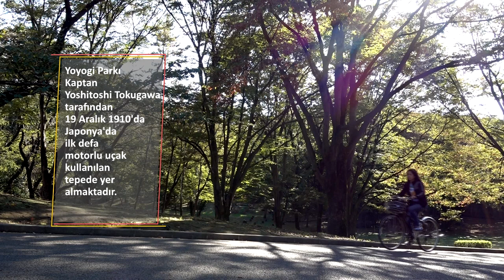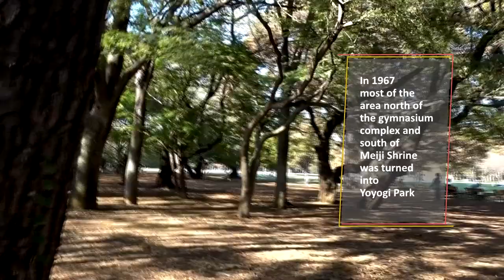Tokyo | Yoyogi Park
Tokyo gezmelerinde sırada Yoyogi Park var. Shibuya yaya geçidinden buraya doğru yürümüştüm. Park ile kısa bilgileri sonsuz bilgi kaynağı Wikipedia'dan okuyalım:

Yoyogi Parkı Kaptan Yoshitoshi Tokugawa tarafından  19 Aralık 1910'da Japonya'da ilk defa motorlu uçak kullanılan tepede yer almaktadır.

Bu alan savaş sonrasında askeri alan oldu. Eylül 1945'ten itibaren
Japonya'nın işgali sırasında Amerikan askerlerinin yerleştiği süre boyunca Washington Tepesi olarak anıldı.

1964 Tokyo Olimpiyatları esnasında Olimpiyat Köyü parkın içinde yer almış ve Yoyogi Ulusal Cimnasyum'u da köyün yanına inşa edilmiştir.

1967 yılında kuzeyde cimnasyumu, güneyde de Meiji Tapınağı'nın dahil olduğu bu alan Yoyogi Park olarak ilan edilmiştir.

Yoyogi Park stands on the site from where the first successful powered aircraft flight in Japan took place by Captain Yoshitoshi Tokugawa on 19 December 1910.

The area later became an army parade ground. From September 1945, the site housed the military barracks known as the "Washington Heights" for U.S. officers during the Allied occupation of Japan.

In 1964, the area was used for the Tokyo Olympics housing the main Olympic village and the Yoyogi National Gymnasium. The distinctive building, which was designed by Kenzo Tange, hosted the swimming and diving, with an annex for the basketball.

In 1967 most of the area north of the gymnasium complex and south of Meiji Shrine was turned into Yoyogi Park.